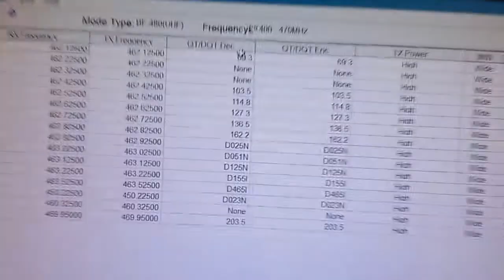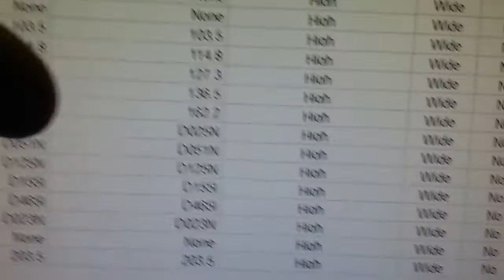Antena dual Sergtech Melhor custo Benefício Rádio UHF 5W longo alcance com Nota Fiscal BAOFENG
Rádio UHF 5W longo alcance com Nota Fiscal
Rádio UHF KIT

ANTENAS DUAL BAND MUITO MAIS LONGE !

onde comprar !

Características:
Alimentação: Fonte de 5v ( Bivolt )
Potencia de  ≤ 5W
Frequencia : 400 – 470MHz
Canais : 16 canais
Dimensões: LAP = 115mm x 60mm x 33mm
 Plástico ABS polido
Comprimento cabo A/V: 1 metro
Peso produto: 150g

Itens inclusos:
Manual em inglês
Bateria
Antena
Alça
Carregador individual bi-volt
Belt clip